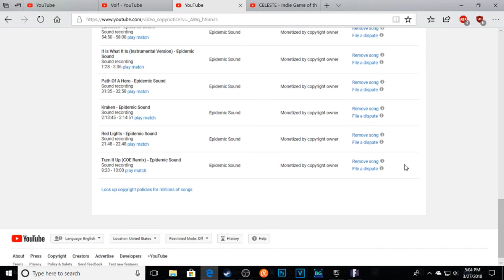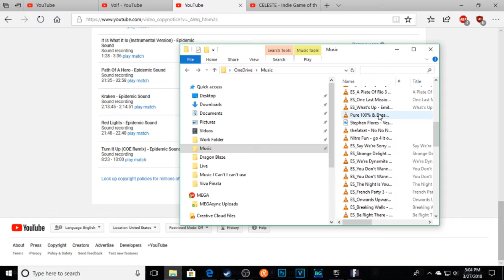I'm So Pissed...